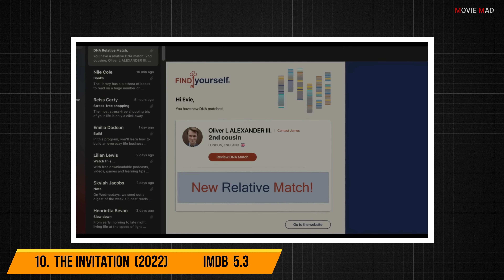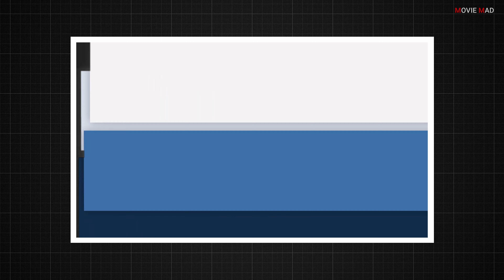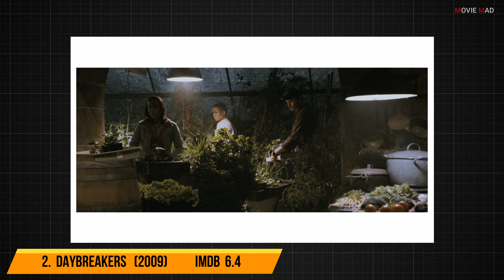Top 10 best VAMPIRE movies | Best VAMPIRE movies to watch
Best VAMPIRE movies to watch

And I also wanna tell you that, I am not trying to repeat movies again and again, because in every video you'll get new movie to watch. So, if you do not find your favorite movies in the list then just remember that I already used that movies in my previous videos or I'm about to use those movies in my upcoming videos.